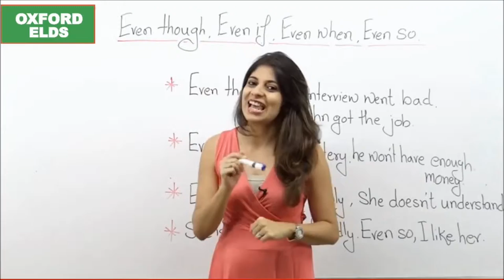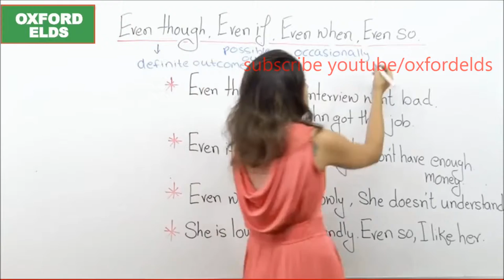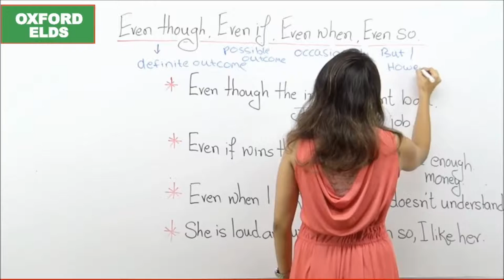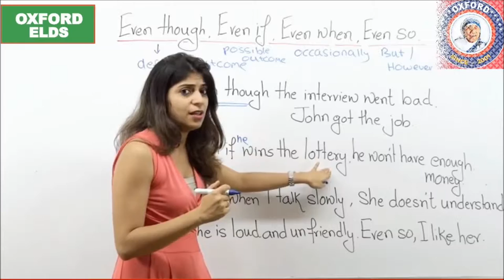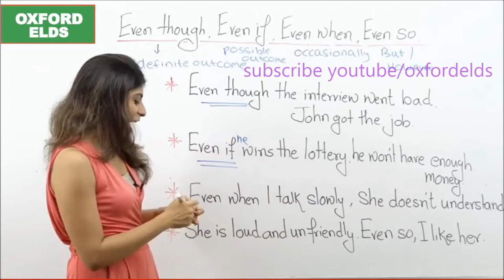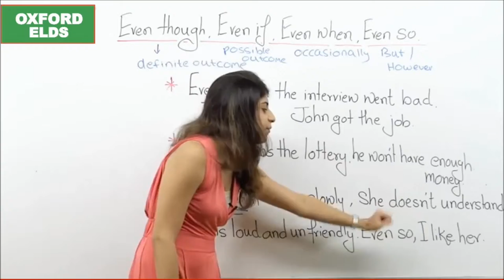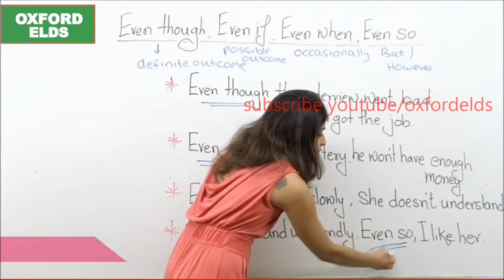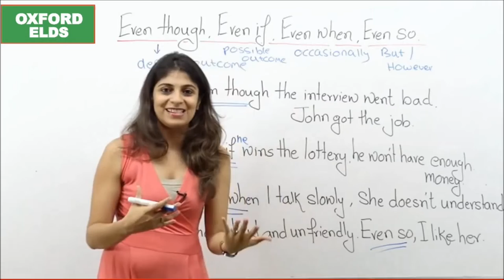OXFORD 03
JHARKHAND'S NO.1 INSTITUTE